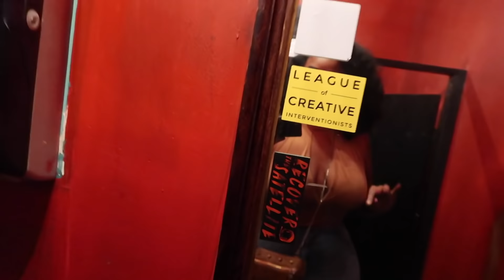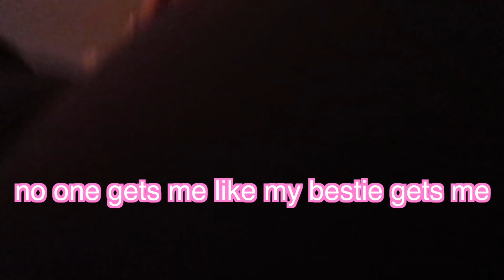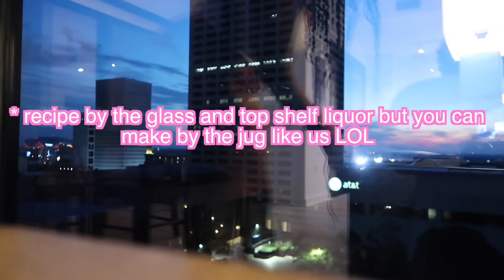GIRL'S NIGHT OUT CHARLOTTE + ATLANTA♡ | CRYSTAL CHANEL | VLOG #30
Sometime you just gotta have your girls!  A few old clips with my b*tches!

shades: beauty hair store

Fashion nova: crystalchanel
Adam and Eve: Crystal